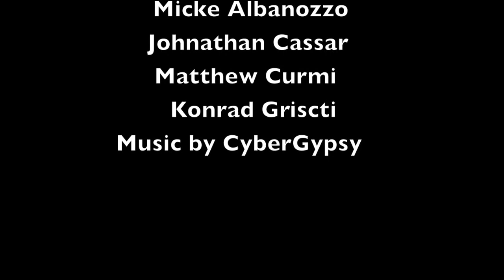Malta Fishing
Malta Fishing for Albacore and Blue Fin Tuna